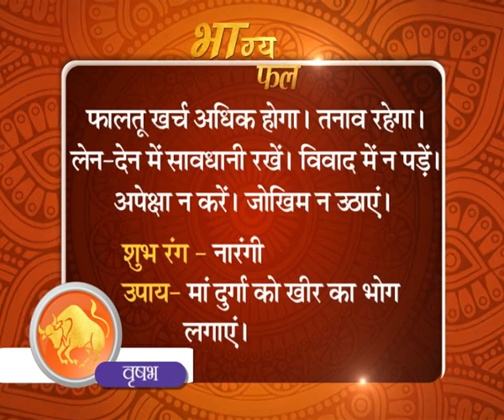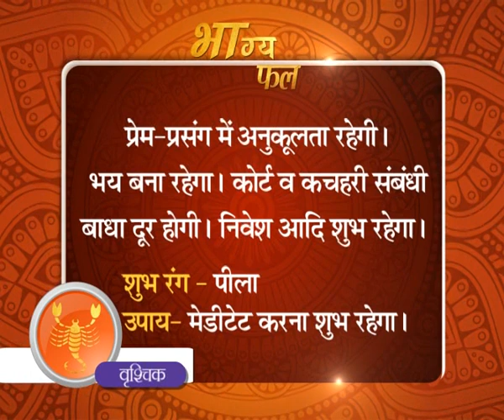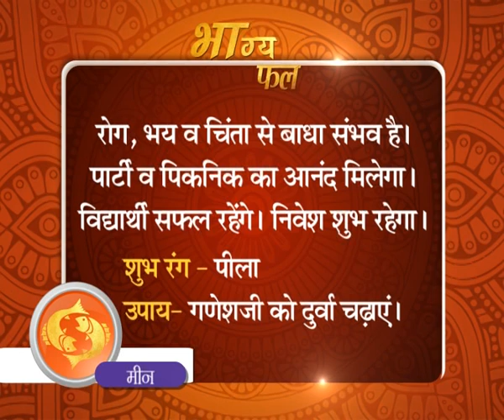आज का भाग्यफल 10 जून 2019 | Sadhna TV